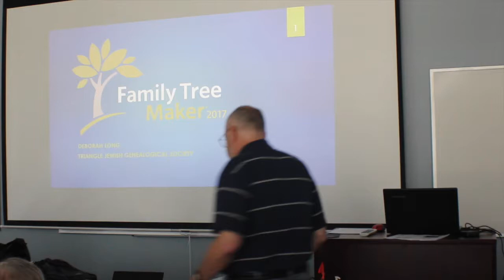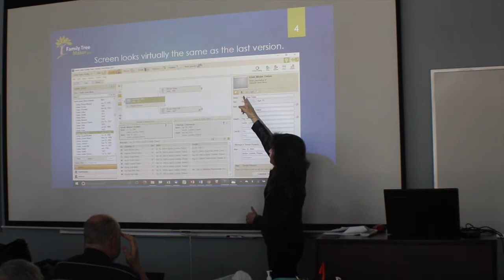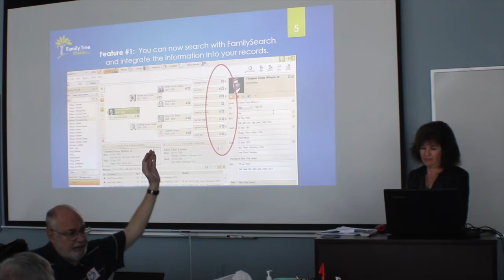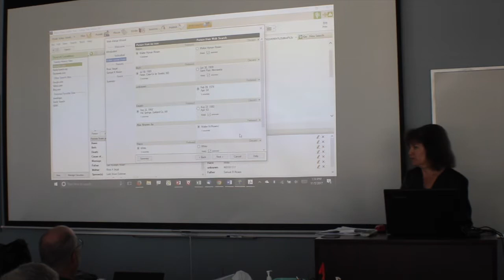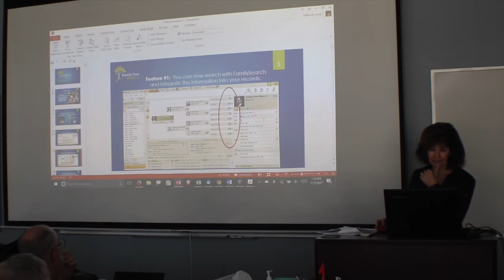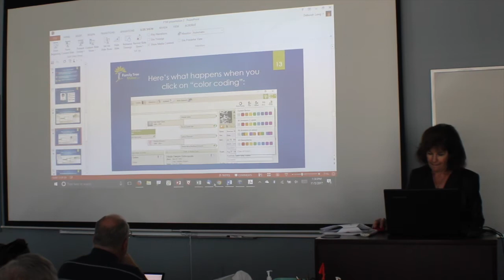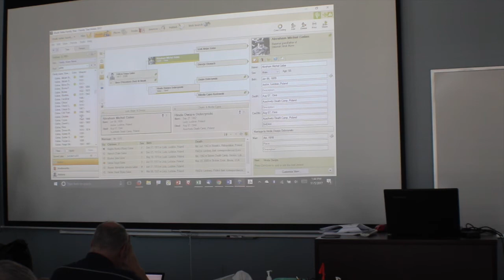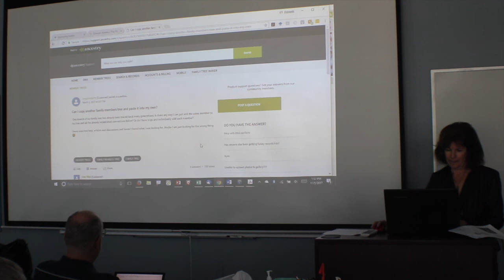Deborah Long on Family Tree Maker Update - Triangle Jewish Genealogical Society - November 5th, 2017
Deborah Long discusses the new Family Tree Maker Update for 2017 at the Triangle Jewish Genealogical Society meeting on November 5th, 2017.